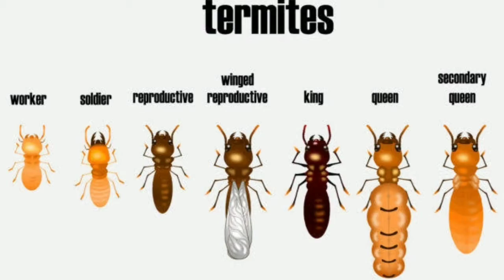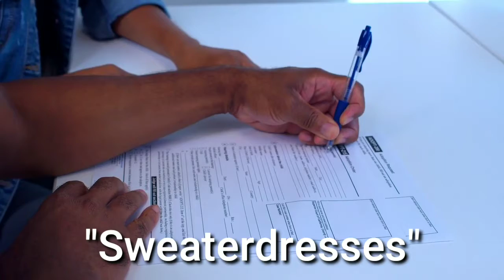আপনার কুকুর আপনার জীবন বাঁচাতে পারে 😨 || অবিশ্বাস্য Amazing Facts Blow Your Mind || ep - 6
আপনার কুকুর আপনার জীবন বাঁচাতে পারে 😨 ||  অবিশ্বাস্য Amazing Facts Blow Your Mind || ep - 5